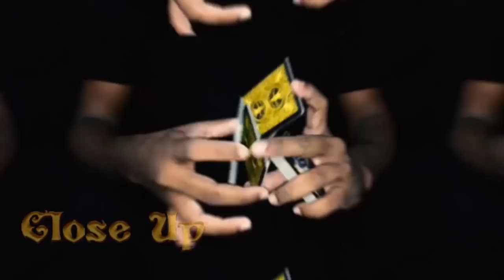MIND BLOWING MAGIC IN SPECTATOR'S HAND || CULTURALS 2019 ||MANAKULA VINAYAGAR ENGINEERING COLLEGE